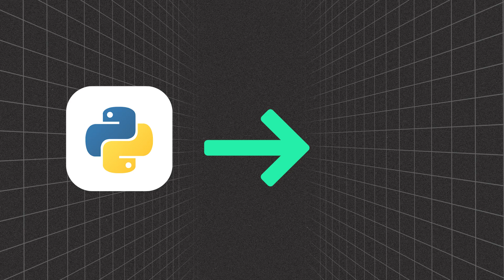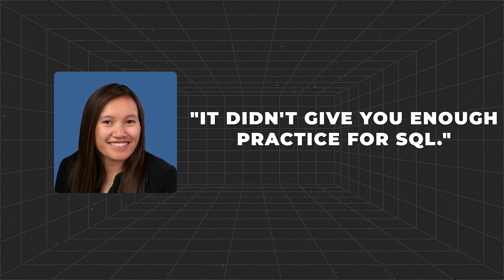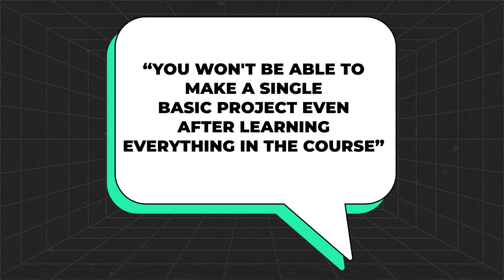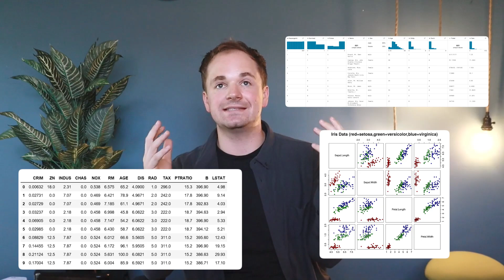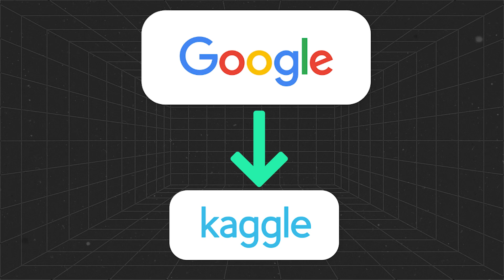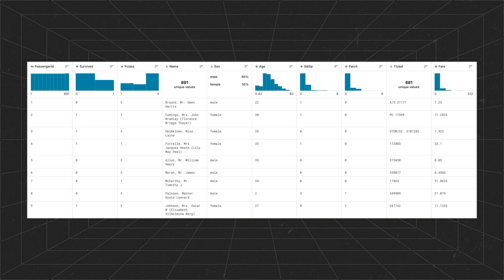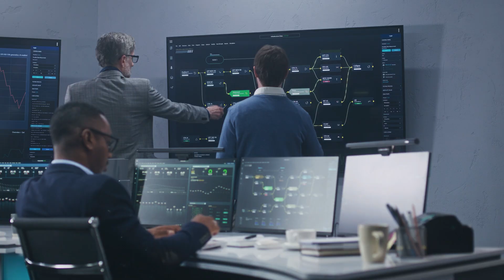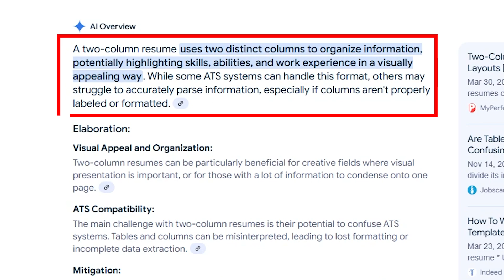The Google Data Analytics Certificate Won't Get You Hired - Do This Instead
If you're thinking about doing the Google Data Analytics Certificate, you need to hear this: DON'T. In this episode, I list five reasons why it is a waste of time.

⌚ TIMESTAMPS
00:00 - Introduction
00:11 - Reason 1: Certificates Don't Matter in the Data Industry
02:45 - Reason 2: The Course Teaches the Wrong Skills
06:32 - Reason 3: The Course is Slow and Theoretical
09:21 - Reason 4: Lack of Projects and Portfolios
14:15 - Reason 5: No Career or Networking Support